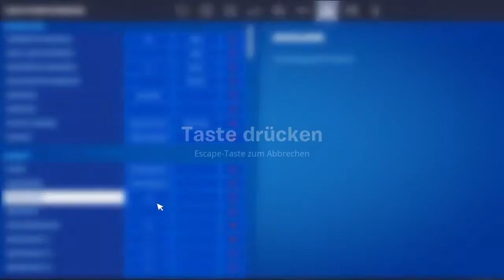Wir Spielen mit Maus und Keyboard und das pasierte!(Schaut in die Videobeschreibung)